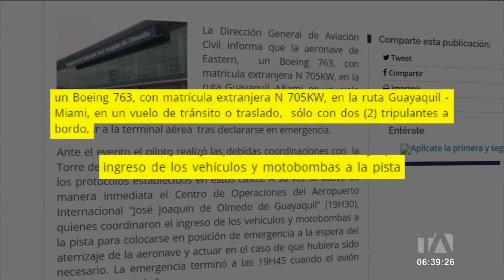El avión que aterrizó de emergencia en Guayaquil continúa parqueado por investigaciones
El avión que aterrizó de emergencia en Guayaquil sigue parqueado en la terminal aérea para investigaciones. La Dirección de Aviación Civil dispuso una junta para conocer las razones  del aterrizaje de la nave. Por: Astrid Singre